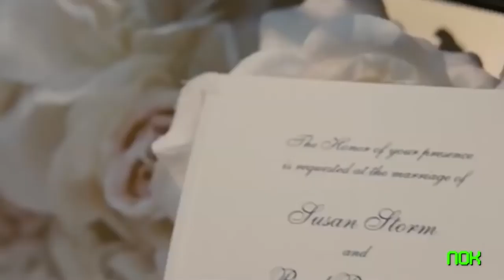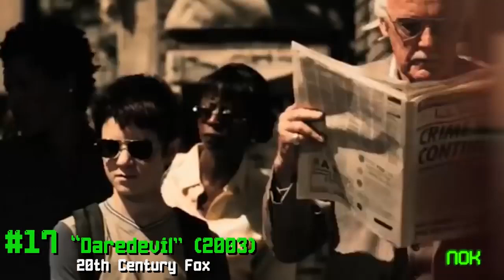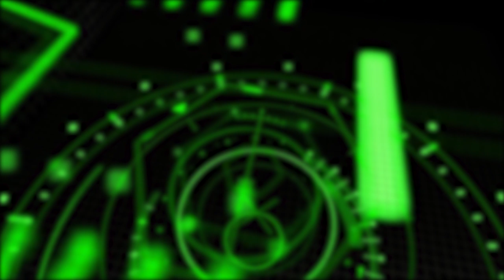TBT - 21 Hysterical Stan Lee Cameos In Marvel Movies